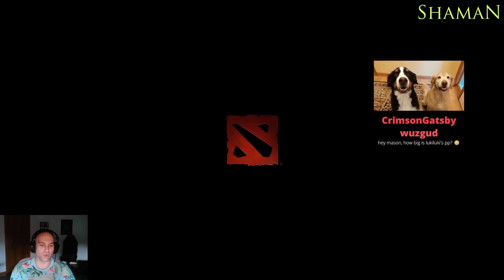Mason: Should I Tip Ceb?!? My Teal Is so BAD!!! (vs. Ceb)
Mason is playing Weaver against Ceb as Wind. Mason had a hard lane phase because of the match up, his mid was a guy who tried to play carry and was farming the whole game...